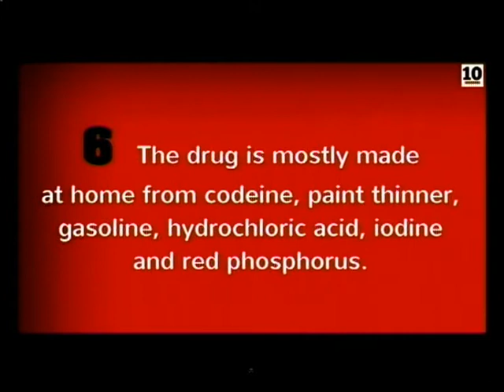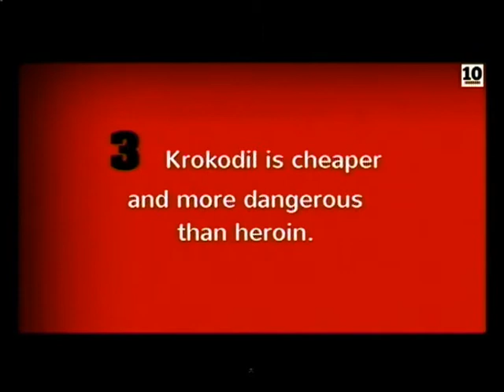Metanfetaminas Parte 2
MOLINOS DE VIENTO AVCD ROSARIO PRESENTA UN PROGRAMA DESTINADO A INTRODUCIR LA TEMATICA DE LAS DROGAS SINTETICAS Y SUS RIESGOS...